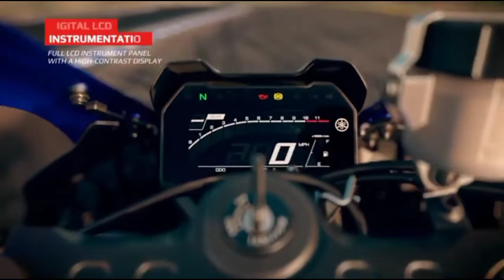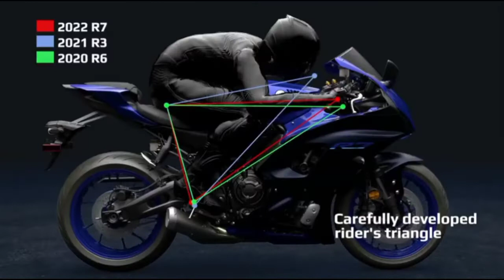Yamaha R7 2022 Launch Date in India | Price | Features | Specifications | Details